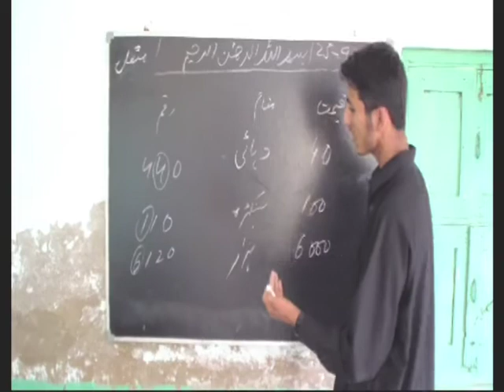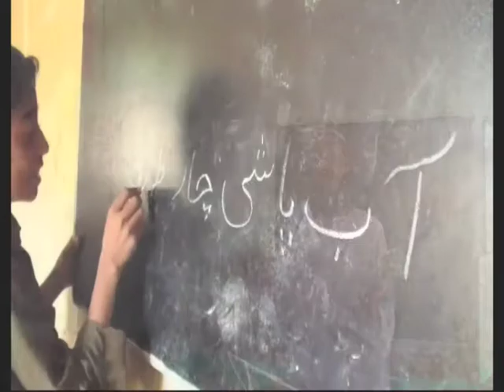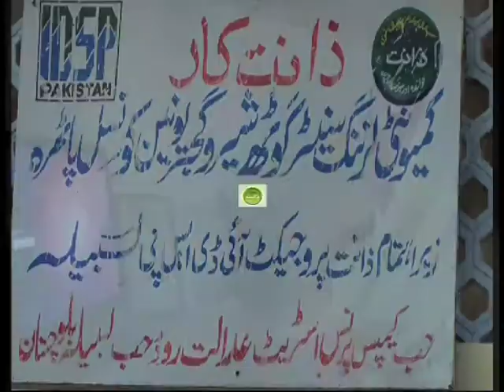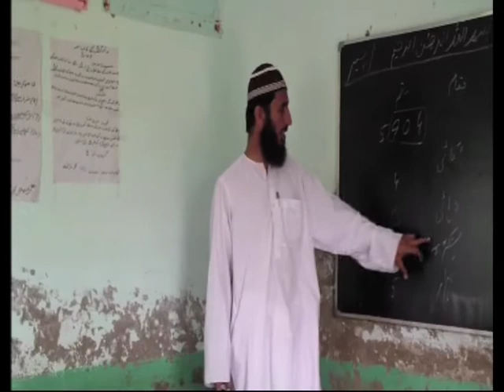Documentary | Abou | Literacy Skill and livelihood project of IDSP Zanth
Documentary  Abou Literacy Skill and livelihood project  of IDSP